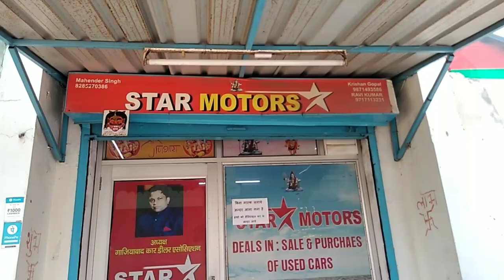20% देकर अपनी मनपसंद कार ले जाओ | Second Hand Car Market Delhi NCR | The Vehiclez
20% देकर अपनी मनपसंद कार ले जाओ | Second Hand Car Market Delhi NCR | The Vehiclez

Hlo frndz my name is Akash Mehra

To dosto iss video m apko Top Class Used Cars Milenge Jse Ki Scorpio Ciaz Duster Ecosport Fortuner Starting Price 1Lakh  S Hone Vala H Aur Yha apko 100 percent loan
bhi available hoga

Video Achi Lge To Like Jrur Krna Bhaiyo

Adress :- B - 23 Lohia Nagar , Ghaziabad